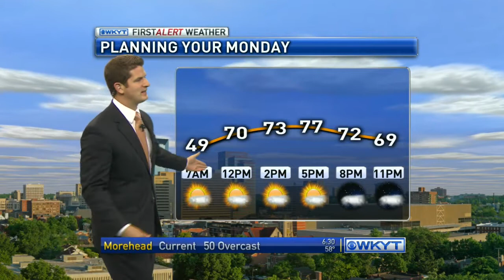WKYT This Morning at 6:30 AM 10/27/2014